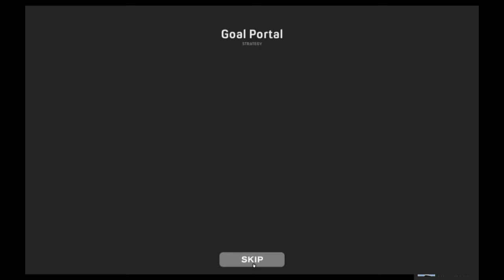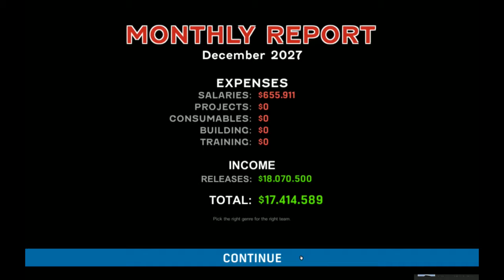Let's Play Game Corp DX Episode 7 (Trying to get those stars)